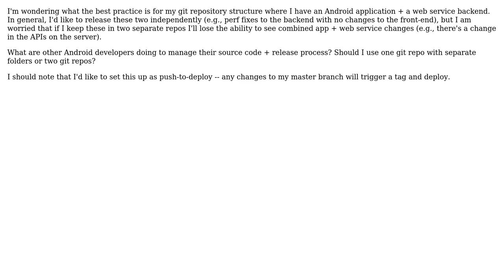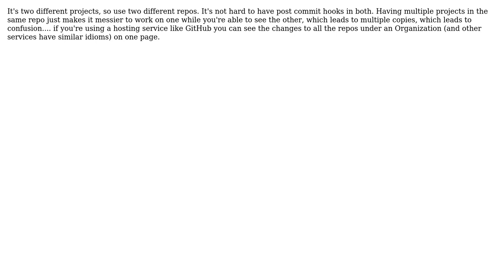Two or one git repo for Android app + web service backend? (2 Solutions!!)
Two or one git repo for Android app + web service backend?

With thanks & praise to God, and with thanks to the many people who have made this project possible! | Content (except music & images) licensed under CC BY-SA | Music | Images & others | With thanks to user Weston Hutchins user James user Hydrangea and the Stack Exchange Network Trademarks are property of their respective owners. You are responsible for your own actions.